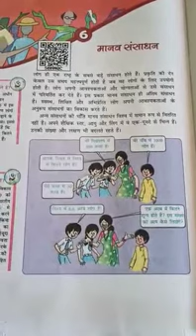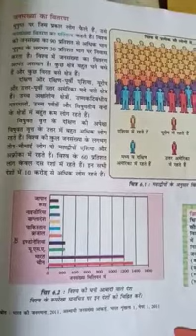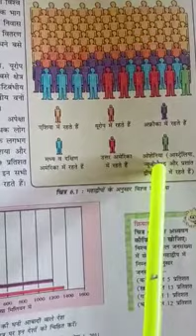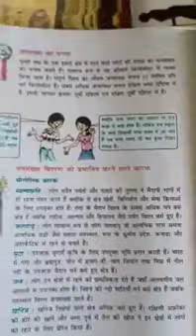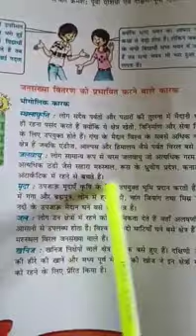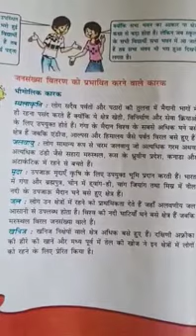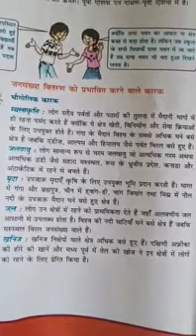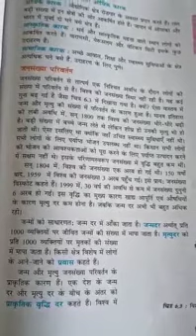CLASS VIII SOCIAL STD Geography FEBRUARY VIDEO 1